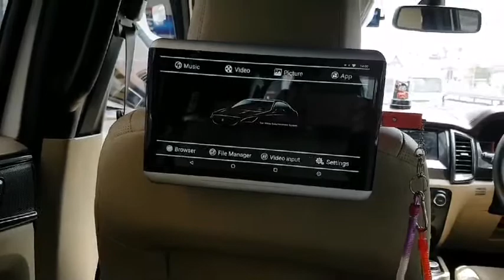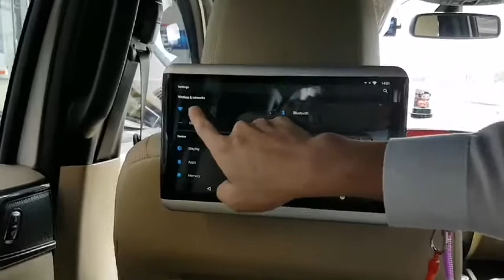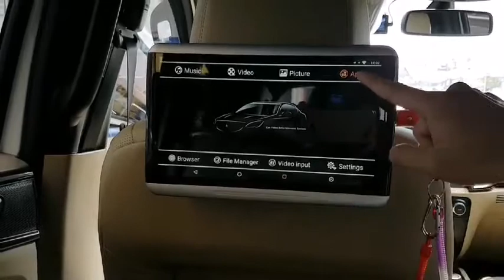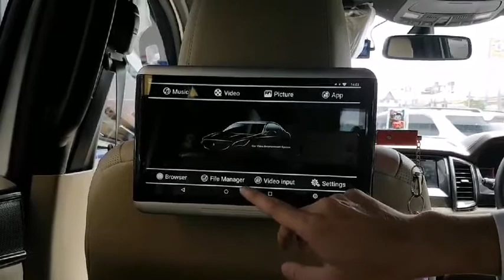Review จอหัวหมอน Android 6.0 บอกได้คำเดี่ยว เจ๋งสุดๆ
ตอบโจทย์ ทุกการใช้งาน เร็ว แรง คมชัด ที่สุดของเทคโนโลยี จอหัวหมอน ที่มาพร้อมกับระบบ Android 6.0